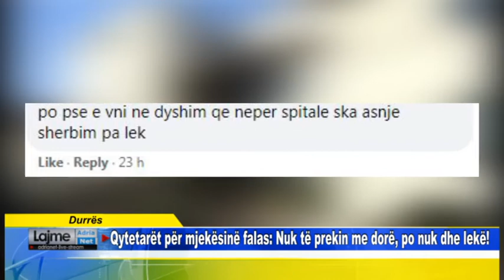Durres Qytetarët për mjekësinë falas Nuk të prekin me dorë, po nuk dhe lekë!